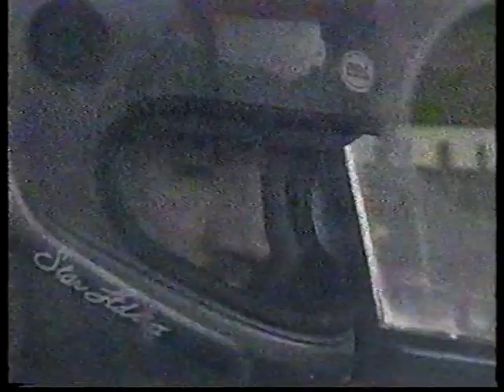Practica Rallycross Challenge Part 2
More 1989 action from the Practica Metro 6R4